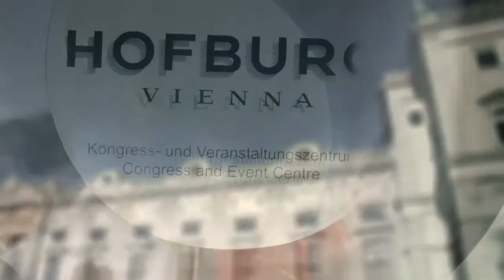ART&ANTIQUE Hofburg Vienna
Die ART&ANTIQUE ist die Kunst-, Antiquitäten- und Designmesse in Wien. An ihr nehmen hervorragende Galerien, deren Rang und Bedeutung internationalen Maßstäben standhalten, teil.